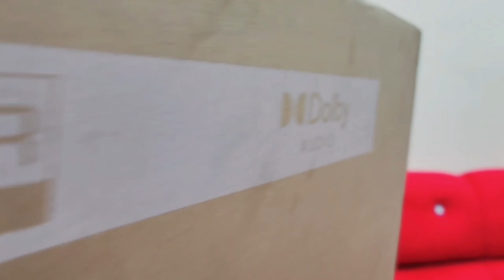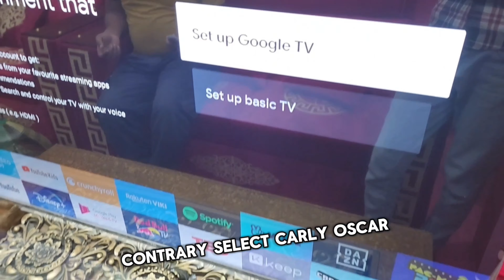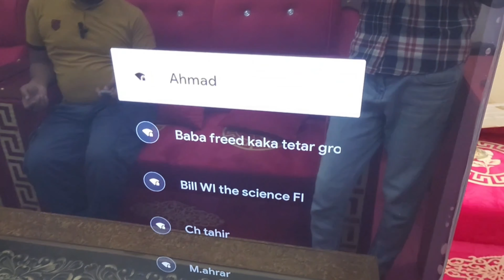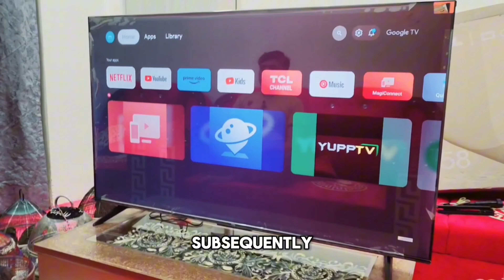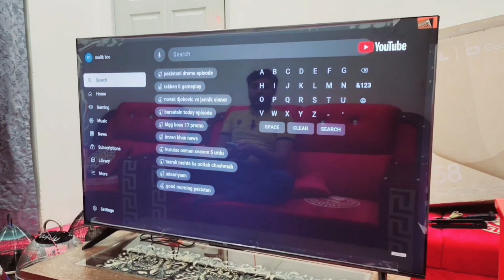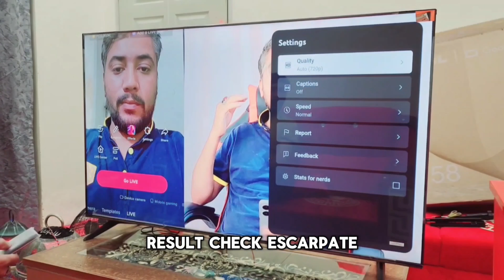tcl 55 inch 4k tv unboxing | earn money YouTube | earn money tiktok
tcl 55 inch 4k tv

 tcl 55 inch 4k tv unboxing

 tcl 55 inch 4k tv p635

 tcl p635 review pakistan

 tcl p735 review

 tcl p635 vs p735

 tcl 50 inch 4k tv

 tcl 55 inch 4k tv mobile connec

 tcl 55 inch 4k tv tamil review

 tcl tv 43 inch 4k

 tcl 55 inch 4k tv wall mount installation

 tcl 55 inch 4k tv tamil

 tcl 55 inch 4k tv qled

 tcl 65 inch 4k tv

 tcl tv review 32 inch

tcl 55 inch 4k tv display problem

 tcl qled 55 inch malayalam review

 tcl 55 inch 4k tv malayalam

 tcl 55 inch 4k tv price in pakistan

 BES

 TV

 tcl 55 inch 4k tv review

earn money YouTube | earn money tiktok | 💰

 earn money youtube shorts

 earn money youtube channel

 earn money youtube video watch

 earn money youtube without video

 earn money youtube copy paste

 earn money youtube shorts 2023

 earn money youtube automation

 earn money youtube video

tiktok monetization 2023 in uae

 tiktok earning account banane ka tarika

 tiktok sa pasa kasa kamay 2023

 tiktok par kitne followers par paise milte hain

 how to earn money from tiktok live

 tiktok coin option not showing

Erin Money Taktok Levy

 Erin mini tektok views

 Erin Money Taktok 2023

 Erin Mini Tektuk Shop

 ERIN Mini-Tectoc Mobile Ligands

 Erin mini tiktok vilive

 how to earn money from tiktok 2023

 snake video se paise kaise kamaye

 earn money tiktok